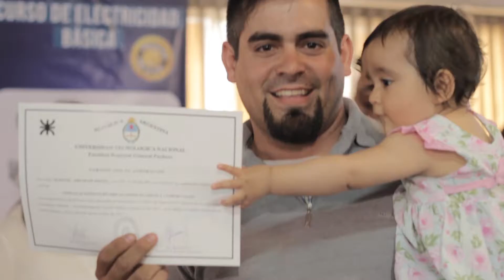Curso de Electricidad Básica 2017 ⚡ Entrega de diplomas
Entrega de diplomas del programa en conjunto que realizamos con la UTN Facultad Regional General Pacheco, Ministerio de Desarrollo Social de Argentina, Municipio de Tigre y la Fundación Pampa Energía. Conocé el testimonio de vida de algunos de los 70 protagonistas de este curso.